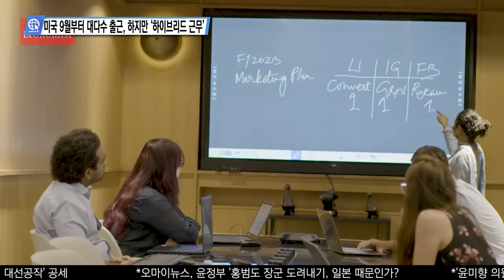심층분석 미국뉴스 InSideUSA 9월 5일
0:00 미국 '중국에 대응할 채찍, 언제든지 때릴 수 있어'
2:12 전미 자동차노조 '3사와 협상 결렬되면 동시 파업'
4:18 미국 9월부터 대다수 출근, 하지만 '하이브리드 근무'
6:23 바이든 정부, 30년래 '획기적' 양로원 개선안 내놔
9:38 '튀김용 예쁜감자' 만들려, 지하수 막는 농장들

송출지역

1. 미국 내 한인 케이블 채널 TVK24.com 매일 저녁 7시 방송(서부기준)

2. 크리스천헤럴드 매일 저녁 6시30분, 10시30분

3. IPTV. 티보를 통해 매시간

4. 온디멘드 코리아 세탑박스 또는 웹사이트

5. 정규방송 이후에 USKN 유튜브채널을 통해 다시보기 할수 있습니다.